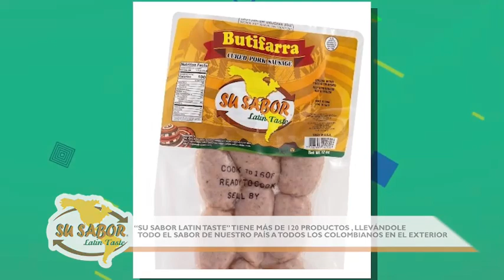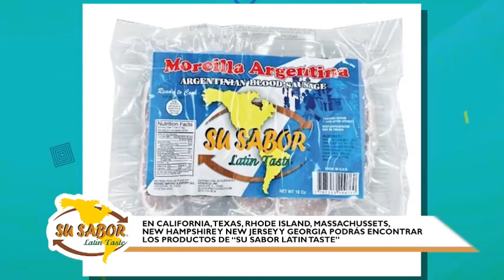Un delicioso “Pastelón de Papa Criolla” relleno con una la irresistible combinación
En @pontealdia.us, junto a @cristianmtztv y @catalinarobayo, preparamos un increíble desayuno Pa`Machos que nos dejó sin palabras. 😋

Un delicioso “Pastelón de Papa Criolla” relleno con una la irresistible combinación de Salchichón, Butifarra y Morcilla de @susabor_latintaste. 🤤
Utilizamos las papas criollas Abuela Emilia de @Fedenico.inc para darle un sabor auténtico. 🥔

¡Cuéntanos en los comentarios si te animas a prepararlo en casa! 👨‍🍳🔥